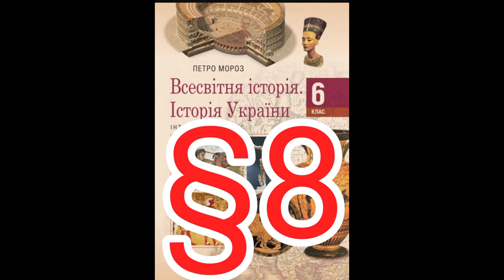Параграф 8 "Трипільська археологічна культура"//Шкільна програма 6 клас.